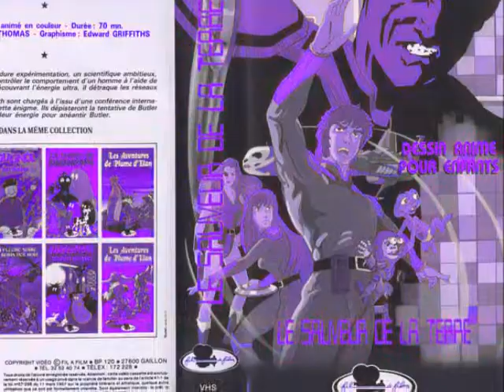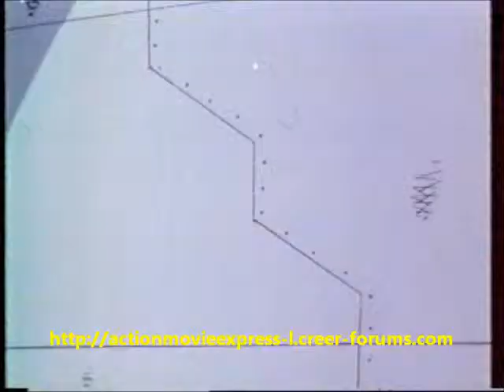Bande annonce le sauveur de la terre vhs fil à film 1992 actionmovieexpress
Apres de longue et dure expérimentation, un scientifique ambitieux, dr butler souhaite contrôler le comportement des hommes à l'aide de son ordinateur.

En découvrant l'énergie ultra, il détraque les réseaux mondiaux.

Dr Kim, Sheila et Keith sont chargés à l'issu d'une conférence internationale de résoudre cette énigme.

Ils dépisteront la tentative de Butler et déploieront toute leur énergie pour anéantir Butler.

Exclue en vhs pas de sortie DVD